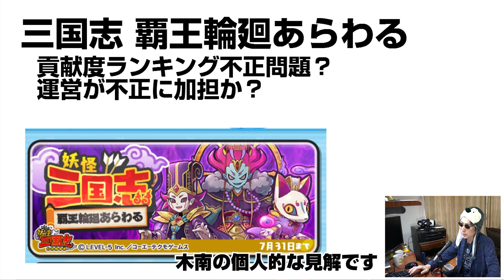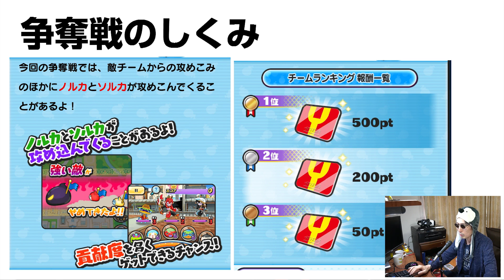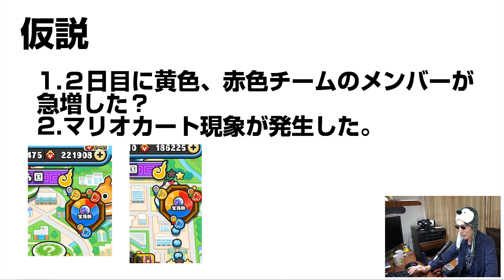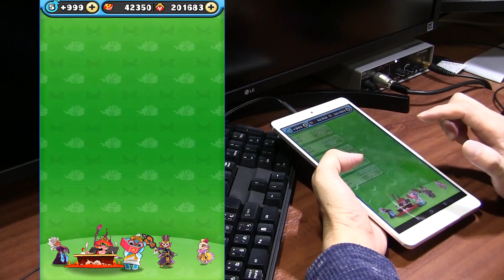【ぷにぷに攻略】貢献度稼ぎで不正か？運営までも。ガチでやろうぜ！ 妖怪三国志第3弾 極オロチ周瑜 争奪戦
貢献度のランキングがおかしいんだが。これは運営しかわからないことなので推測でしかないが、何か説明があってもいいと思うんだが。木南の個人的な考えです。
追加キャラ イサマシ族のランクＺの能力がやばい。ブシニャン劉秀は確率0.8％サマーニャンボで待ち構える。
今回の三国志ガシャのポイントは、最初にYポイント交換で、大軍師カタイ、ノルカ ソルカを交換しておこう。
確率アップしているぷにキュウビ荀彧（じゅんいく）、女郎蜘蛛袁紹（えん しょう）はねらい目。覇王輪廻0.5％は深追いすると爆死です。

妖怪ウォッチぷにぷにで、2019年7月17日(水)より開催した「妖怪三国志第3弾?覇王輪廻あらわる?」の攻略情報

7月17日(水) ～ 7月31日(水)
※争奪戦は全部で5回開催。
第1回 7/17(水)0:00~7/19(金)23:59
第2回 7/20(土)0:10~7/22(月)23:59
第3回 7/23(火)0:10~7/25(木)23:59
第4回 7/26(金)0:10~7/28(日)23:59
第5回 7/29(月)0:10~7/31(水)23:59

新妖怪
Z　王　覇王輪廻　ガシャ　0.5％　ダメージアップダウン
SSS　ブキミ　極オロチ周瑜　隠しステージ
SSS　フシギ　ぷにキュウビ荀彧　ガシャ　1.2％　ダメージダウン大
SS　ウスラカゲ　大軍師カタイ　YP交換　ダメージアップ大　4000Pt
SS　イサマシ　覚醒メラメライオン張飛　ガシャ　0.6％
SS　プリチー覚醒ふぶき姫小喬　ガシャ　0.6％
S　ブキミ　女郎蜘蛛袁紹（えん しょう）　ガシャ　2.5％　貢献度アップ
A　ブキミ　フゥミン貂蝉(ちょうぜん)　貢献度ごほうび14000　宝箱を一発で壊す
B　ゴーケツ　だっせんしゃ魯粛(ろしゅく)　マップ
C　プリチー　カゲまる于禁 (ウキン) 　マップ
C　イサマシ　メラメライオン張飛　マップ

第1回戦の隠しステージ解放条件
隠しステージ1
出現妖怪はぶんぶん鳥徐栄
赤マップ(大軍師カタイ) ステージ19
青マップ(覇王輪廻) ステージ19
黄マップ(ぷにキュウビ荀彧) ステージ19
上記ステージでひっさつわざを5回以上使う

隠しステージ2
出現妖怪は極オロチ周瑜
赤マップ(大軍師カタイ) ステージ24
青マップ(覇王輪廻) ステージ24
黄マップ(ぷにキュウビ荀彧) ステージ24
ステージ24をクリア

第2回戦の隠しステージ解放条件
上記ステージで35コンボ以上

レア妖怪「ツチノコ劉禅」の出現ステージ

撮影機材
端末：Sumsung GalaxyS9+ SC-03K(NTT DOCOMO)　Android9.0 Pie
マイク：Steinberg UR12 XM8500
カメラ：CANON Ivis HF G20　SONY α6400